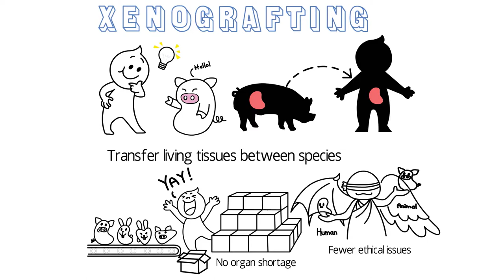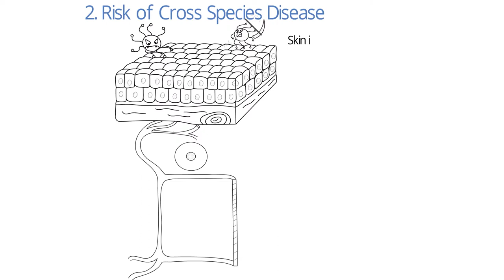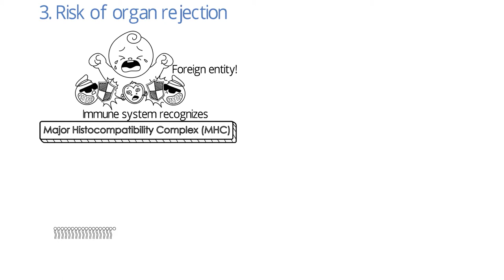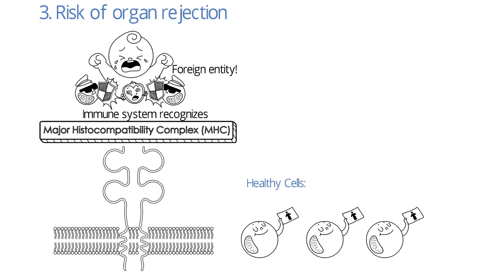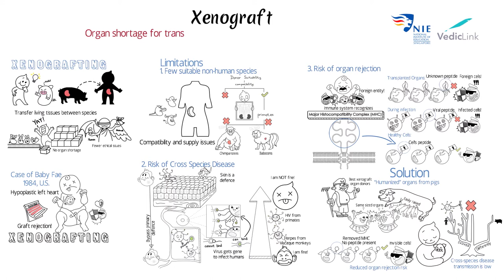Xenograft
The development of this video was funded under NIE Incentivsing ICT Use Innovation Grant to Asst. Prof. Chen Zhong (I3G 02/16 CZ).

At your annual medical checkup, your doctor tells you that you have kidney failure and that you have been put on the waitlist for an organ. However, the estimated waiting time is between 15 to 17 years. The doctor explains that the long waiting time is due to the lack of organs available for transplant, as compatible organs may not always be available at the time and most people do not like to serve as organ donors. On your way back home you think about the possible solutions, but by the time you reach home, you can only think of two solutions. The first solution is to wait for a donor - however, the waiting time is very long and you might be too sick or even dead by then. The second solution is to kill someone and forcefully take their organ, but this is unethical and you will most probably be put on the death sentence. Is there really no other solution?